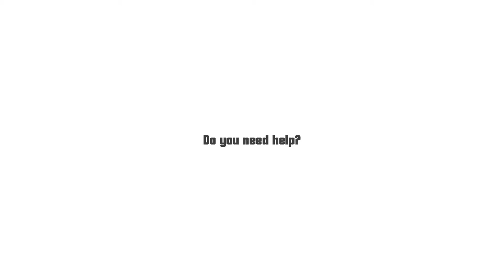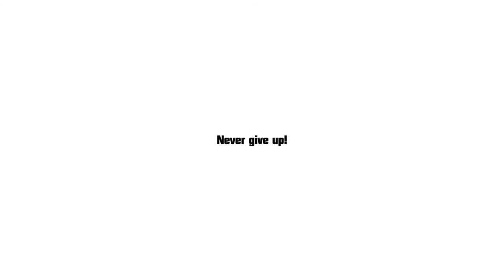Jaco will help you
Der Roboterarm Jaco hilft Menschen mit neuromuskulären Erkrankungen oder hohen Querschnittslähmungen.

Er wird am Elektrorollstuhl montiert und nach Möglichkeit in die Steuerung integriert. Viele weitere, alternative Steuerungsmöglichkeiten, unabhängig der Rollstuhlsteuerung, stehen zur Verfügung.